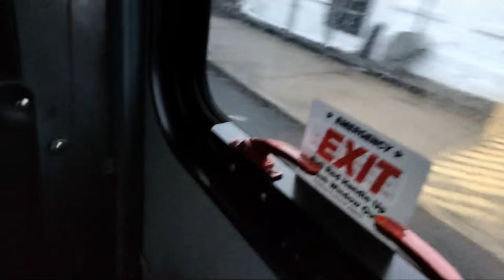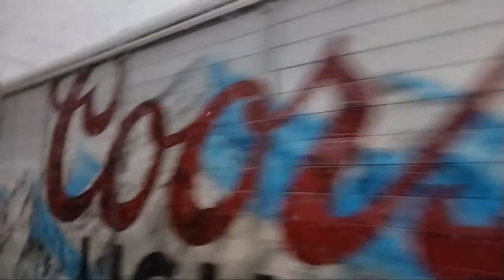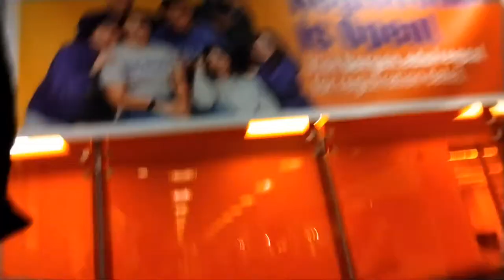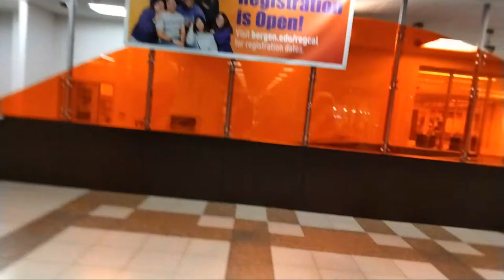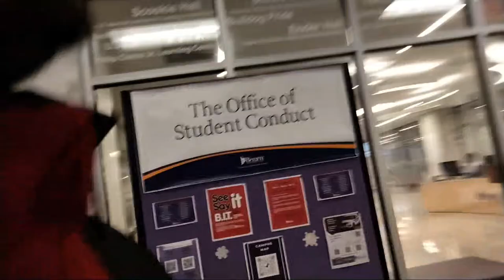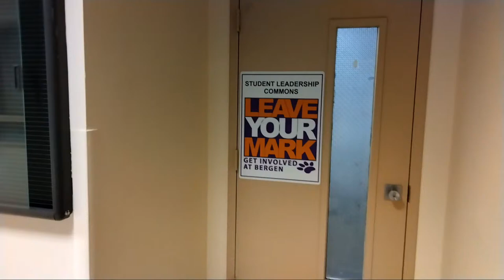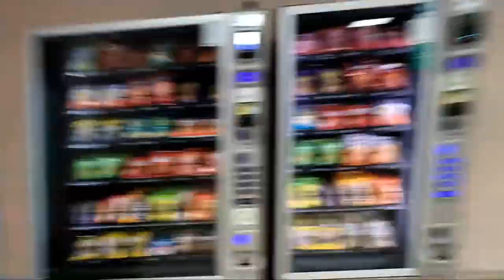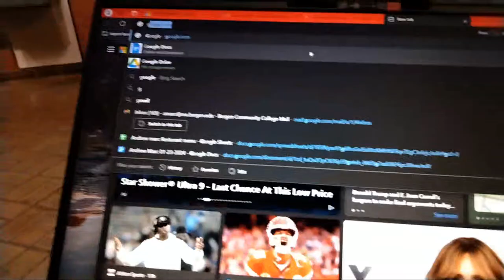College Tour Guess the riddle challenge VLOG LIVE